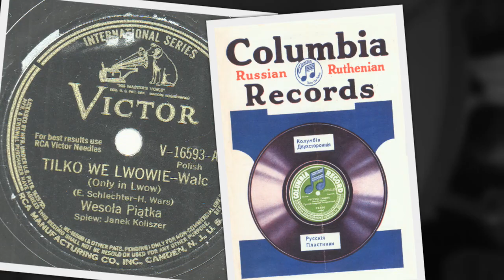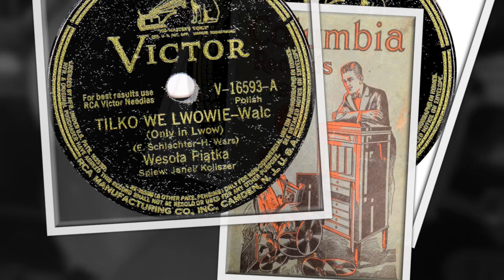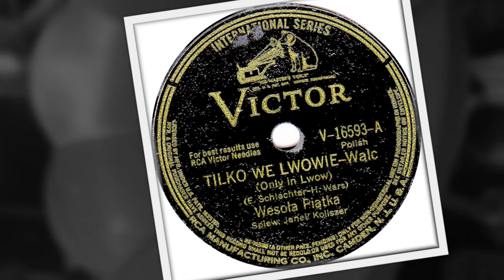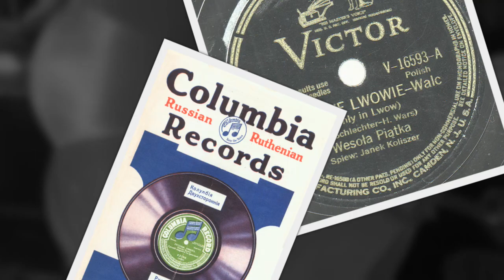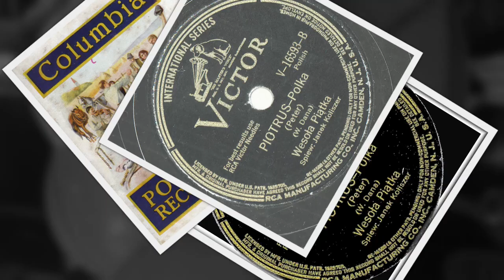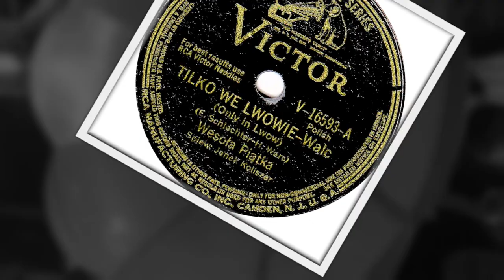Polish 78rpm recordings, 1942. VICTOR V-16593. Tylko we Lwowie / Piotruś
Polish 78rpm recordings, March 27, 1942. VICTOR V-16593. Tylko we Lwowie / Piotruś.
New York City. 1942. VICTOR V-16593 A/B. Side 1: Tylko we Lwowie { Only in Lwów –walc } E. Schlecter -H. Wars. Side 2: Piotruś { Peter } –polka. Śpiewa Janek Koliszer / Jan Kulesza i jego Wesoła Piątka, Władysław Daniłowski / Walt Dana -acordeon, S. Smuga -saxophon, I. Rosner-piano.